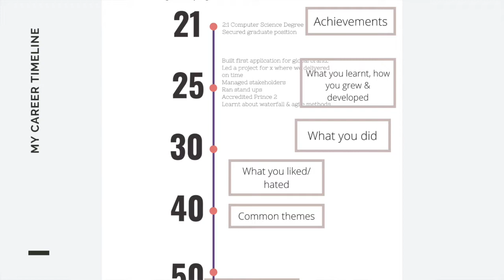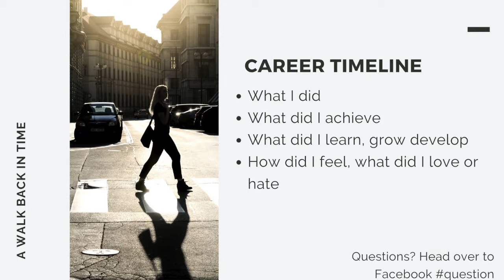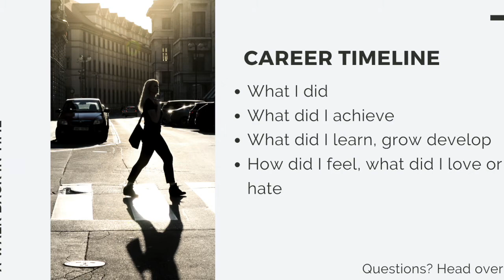Recognise Your Superpowers & Achievements in the wake of covid-19: The Career Coaching Session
Hello,
So I wanted to create this video because there is so much change and uncertainty in our careers & lives right now.

If you're on furlough, redundant, at-risk and going through a restructure you might feel anxiety about this. It feels overwhelming thinking of even going to work let alone career development.

So I wanted to help anyone who is in this position to guide you through some positive actions you can take. We also talk about building a supportive network and dealing with the feeling of rejection and anxiety over change.

So many people experience this and still build successful careers, and this should be a reminder that you can too.

If you’re looking at this and want to skip to the things that interest you specifically here’s where you’ll find the:

Finding your support network
Positive actions if you're on furlough or have the luxury of time do a course, update your CV, linked in.
17.24   Don't worry about the things you can't control and focus on what you can control/ do
18:39   Allow yourself to be angry/upset
19.48   A reminder that you can still build a successful career
20.19   Come from a strong confident position - believe in yourself and others will believe in you.
21.12  Take Action - Complete this powerful exercise to recognise your achievements & superpowers whilst building you up!

Take care
Sue xx